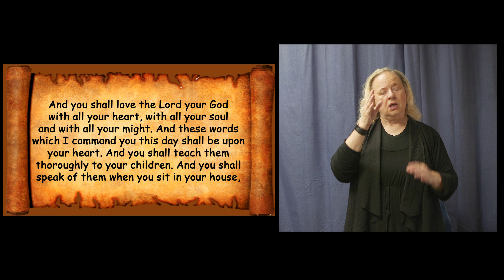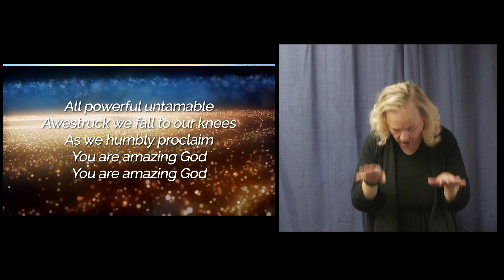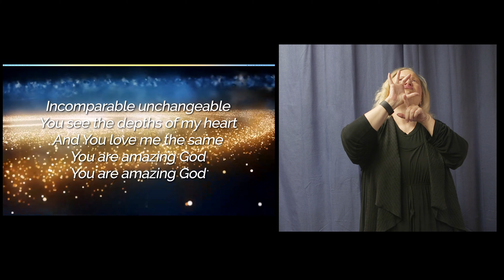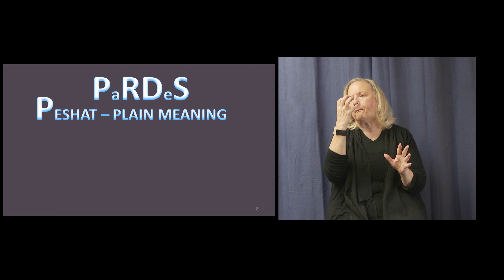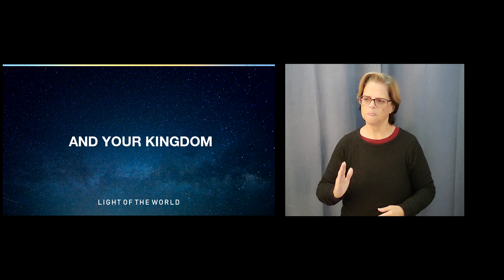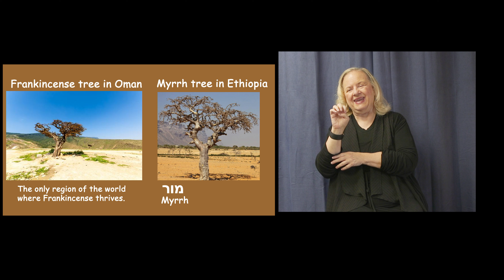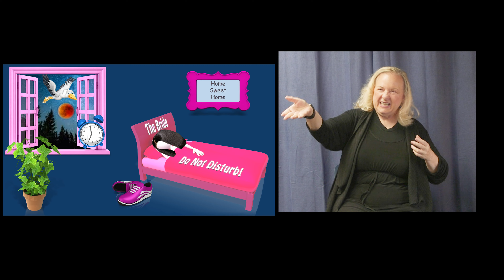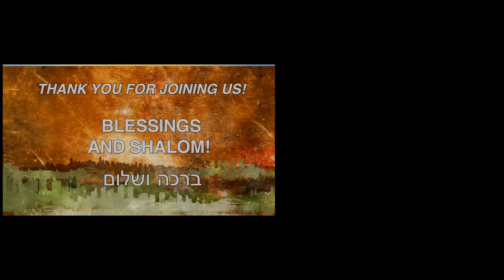September 14, 2024: Ki Tetze (When you go forth) ASL VERSION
Torah Portion:
פ ָּר שַׁ ת כִּ י־תֵ צֵ א
Ki Tetze
“When You Go Forth”
Deuteronomy 21:1-29:8
Isaiah 54:1-10
Matthew 24:29-42

Deuteronomy 21:15-17 If a man have two wives, one beloved,
and another hated, and they have born him children, both the
beloved and the hated, and if the firstborn son be hers that was
hated: Then it shall be, when he makes his sons to inherit that
which he has, that he may not make the son of the beloved
firstborn before the son of the hated, which is indeed the
firstborn: But he shall acknowledge the son of the hated for the
firstborn, by giving him a double portion of all that he hath for
he is the beginning of his strength.

Deuteronomy 24:9 Remember what the LORD your God did to
Miriam by the way, after that you were come forth out of Egypt.

Proverbs 18:21 Death and life are in the power of the tongue:
And they that love it shall eat the fruit thereof